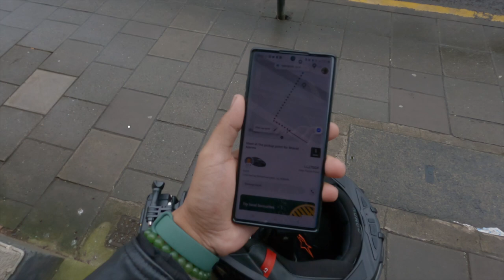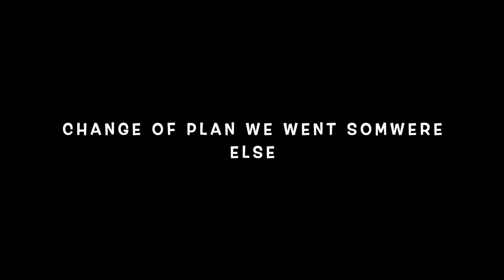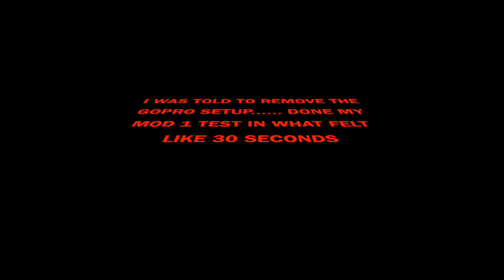MOD 1 TEST DAY